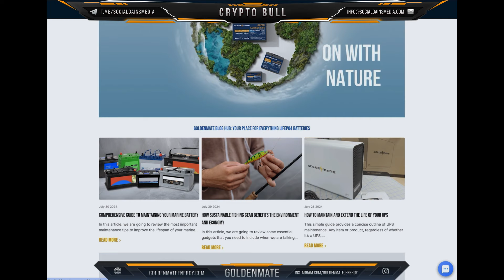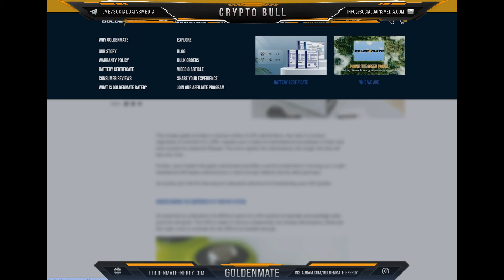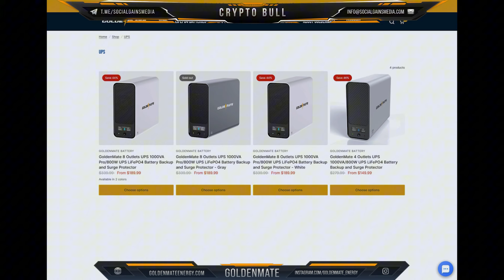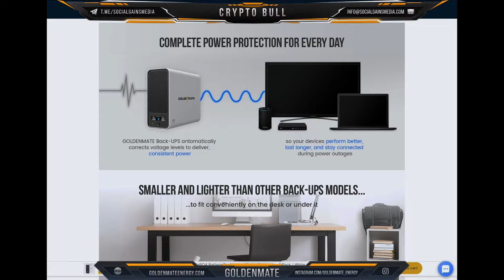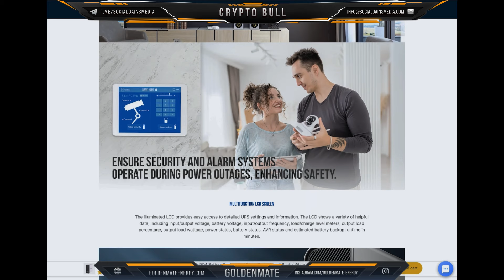GoldenMate UPS Review: Balancing Power and Performance Perfectly!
Welcome to the Crypto ₿ull channel!
We post these informative videos for education in the crypto world - especially so you can make the right decisions! We share what experts say in the Web3, financial world, news on Crypto. If you like this content, hit the subscibe button for more!

At Crypto Bull Channel, we are NOT financial advisors and are strictly operating off of opinion and information found publicly online.